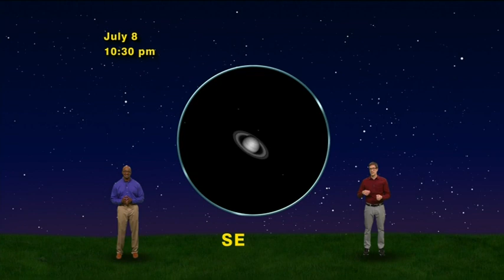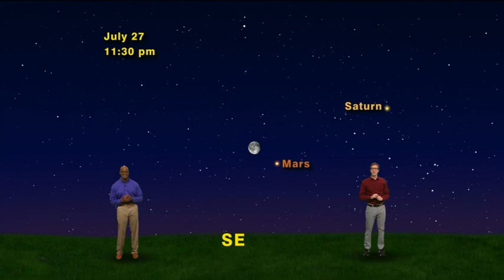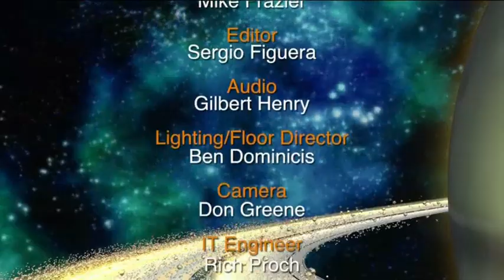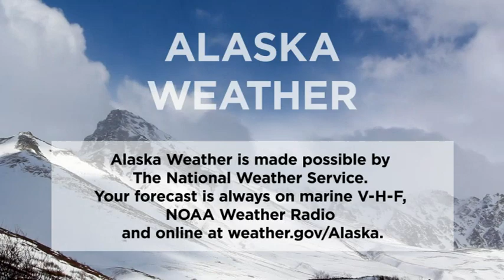July 5th, 2018 - Alaska Weather